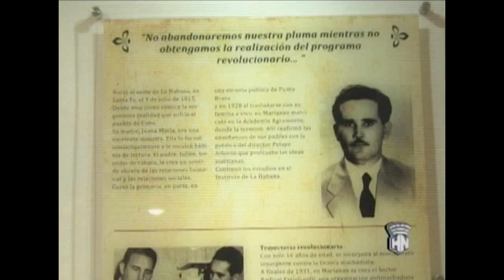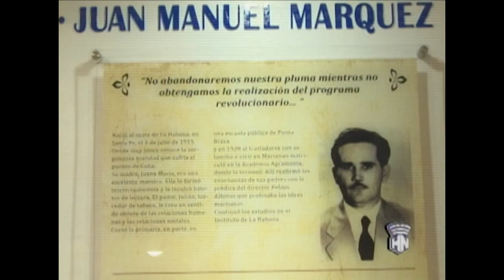Dr. Rafael Jesús Domínguez Giménez, 35 años sirviendo a los infantes.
Desde HabanaNoticiario la periodista ClaudiaClavo, nos acerca a la historia de vida del Dr. Rafael Jesús Domínguez Giménez, Pediatra que brinda servicio en el Hospital Pediátrico Juan Manuel Márquez, del capitalino municipio de Marianao desde hace 35 años y 21 en el cargo de subdirector de esta institución. Más detalles, a continuación.